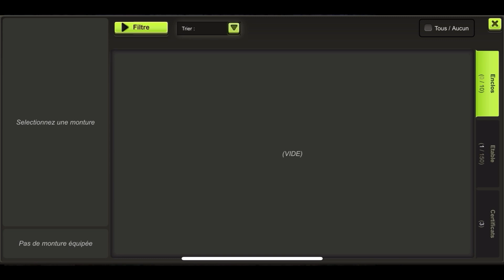DOFUS Touch: Objectif 100 Millions de Kamas sur Herde ?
Nouvelle Vidéo sur le jeu mobile Dofus Touch dans laquelle je vous montre tous ce que je fais sur le serveur Herdegrize avec mon petit Enu, donc dans cette vidéo déjà je le up lvl 200 pour bénéficier de plus de Pods pour gagner du temps sur mes métiers.
Et j'ai pour objectif de monter les 3 métiers de craft Tailleur Cordonnier et Bijoutier lvl 100 !

➡️L’objectif de cette Chaîne YouTube : Partager mon expérience sur le jeu Dofus Touch !